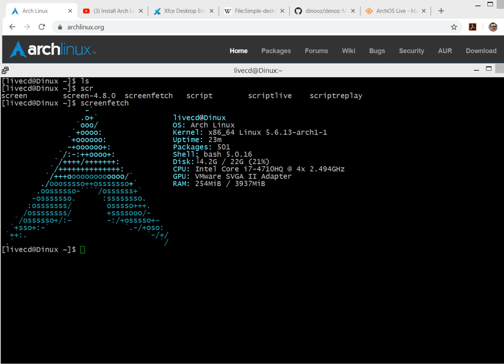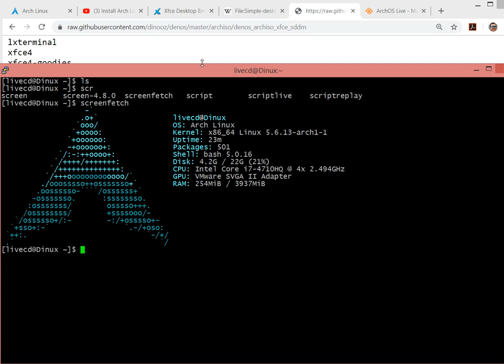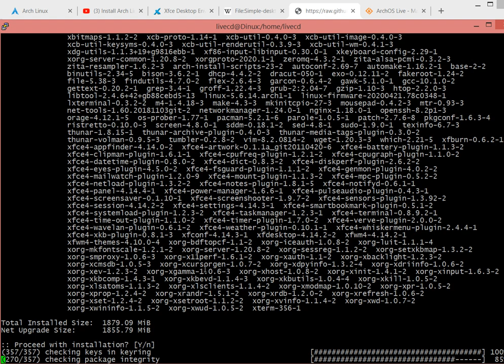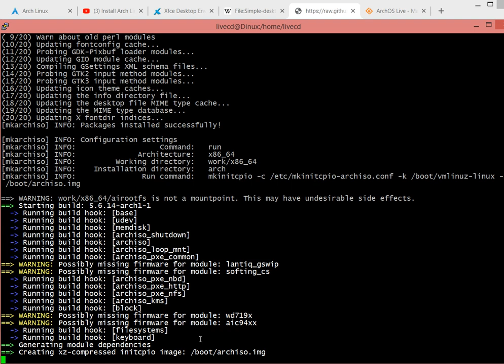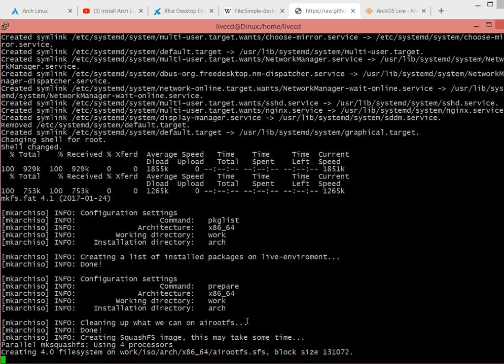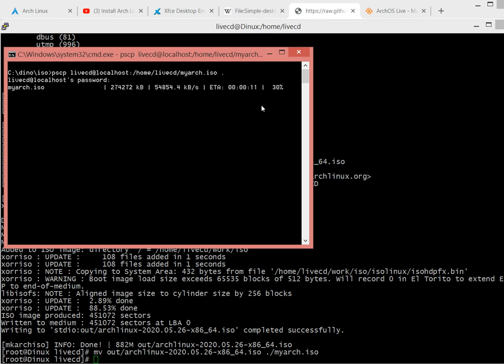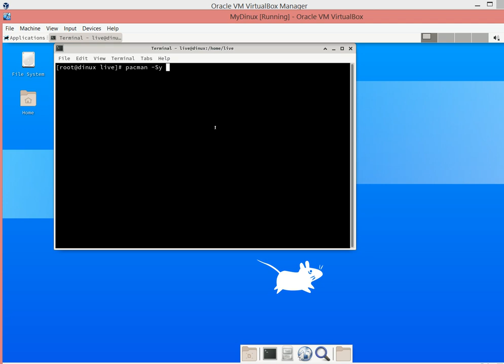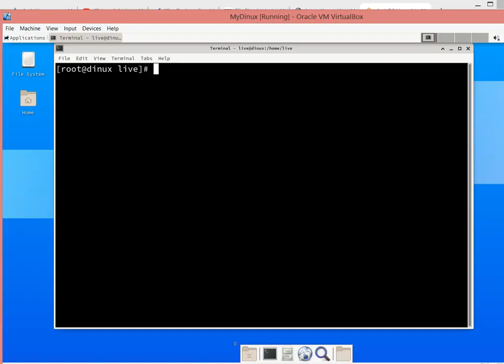Build your own Arch Linux Live - XFCE and sddm in 10 minutes with only 1 script.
You can build your own Linux Arch OS Live with XFCE4 and sddm in 10 minutes with the execution of 1 script and the Archiso builder.